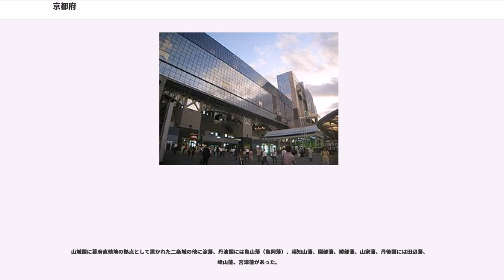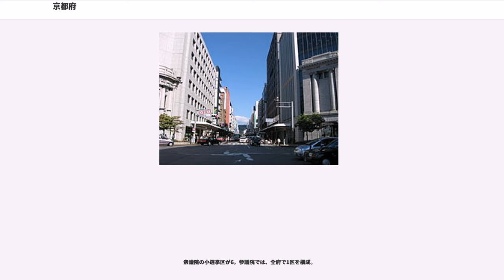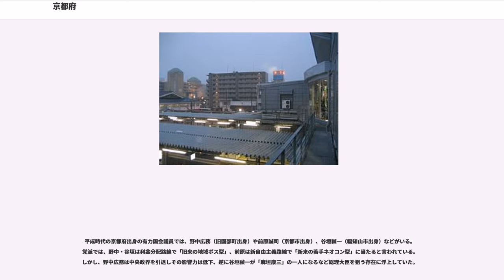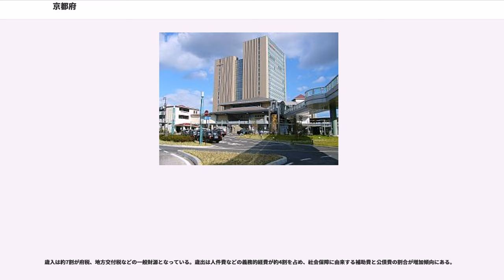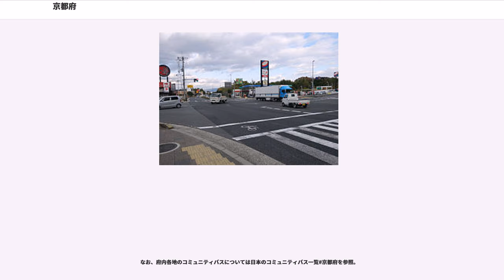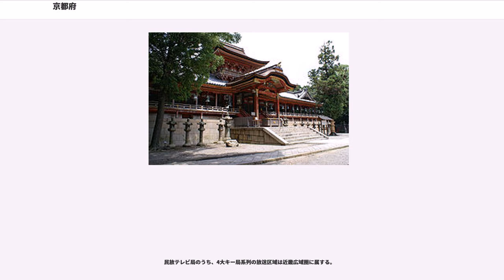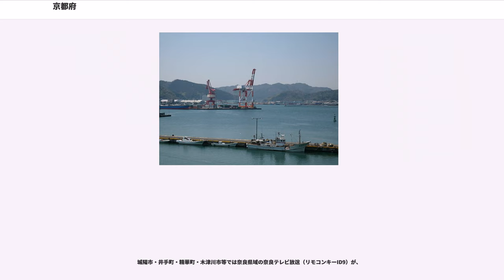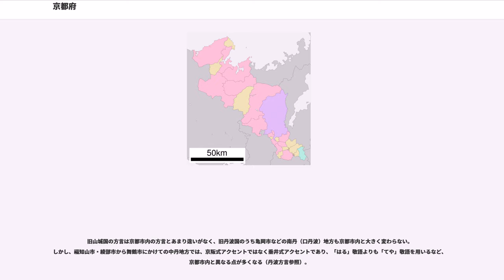京都府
京都府（きょうとふ）は、日本の近畿地方の都道府県の一つ。長岡京や平安京など日本の首都が置かれていた。令制国でいう山城国の全域、丹波国の東部および丹後国の全域を府域とする。府庁所在地は京都市。

日本の本州の中央付近、近畿地方に位置し、福井県、滋賀県、三重県、奈良県、兵庫県、大阪府の各府県と隣接し、北部は日本海に面する。北西から南東方向に長さ約140kmの細長い形状をしている。

北部の丹後半島と舞鶴湾、若狭湾で日本海に面する。北部に丹後山地、福知山盆地、中央部に丹波高地、亀岡盆地、南部に京都盆地があり、標高1,000m以下の低山地帯を形成している。府の面積の75%以上が山地・丘陵地である。

府北部は日本海側気候、府南部は瀬戸内海式気候である。それに併せて、舞鶴・綾部及び丹後は海洋性気候、それ以外は内陸性気候を示す。また、府北部を中心に豪雪地帯が広がる。北部山間部は有数の豪雪地帯であり、上世屋、木子では積雪が2mを超えることは珍しい事ではない。、過去の大豪雪時には木子で5m近い積雪となった年もあった。

都市雇用圏（10%通勤圏）の変遷

京都府には、以下の15市6郡10町1村がある。町の読み方はすべて「ちょう」。村は南山城村の1村のみで「むら」と読む。府庁によって、府下は丹後、中丹東、中丹西、南丹、京都市、乙訓、山城北、山城南の7つの地域圏に分けられている。人口は現在の推計人口（出典：京都府統計データ・京都府推計人口）。

府庁所在地である京都市への人口集中率が約56%と、東京都（旧東京府）以外の道府県では第1位である（※東京都を含めた場合は、東京都特別区（旧東京市）が第1位で、2/3に当たる）。

京都府は南北に細長く、内陸側に位置し京都盆地を中心とする南部（京都・山城・南丹地域）と、日本海に面している北部（中丹地域・丹後地域）との格差が大きい。

南部（山城国）は畿内に当たり、大津市や阪神,奈良県北部との交流が深い。一方で、北部（福知山市、舞鶴市、宮津市など）は北近畿（山陰道）とも呼ばれ、兵庫県北部(但馬国)や福井県嶺南(若狭国)との交流が深く、京都市との交流はこれらとの交流に比べると浅い。

第二次世界大戦後の経済成長において、畿内の一角に当たる山城はいち早く発展したのに対して、北部は取り残されていった。近年では、丹波にも工業団地が造成され、畿内（大阪市）から丹後（舞鶴市）を経て北陸（敦賀市）を結ぶ舞鶴若狭自動車道や京都縦貫自動車道の建設や山陰本線複線電化工事が施工されるなど、南北格差の是正が図られている。また、丹波国域も1965年頃から亀岡市及び旧園部町、旧八木町など南丹地区は京都市や大阪府との結びつきが強くなり、行政では京都府を南北のみで区分する場合は、船井郡以南を南部とする（ただし、行政では亀岡市及び南丹市、船井郡京丹波町を中部と区分する場合が多い）。

国土地理院地理情報 によると、京都府の東西南北それぞれの端は以下の位置となっている。

山城国に幕府直轄地の拠点として置かれた二条城の他に淀藩、丹波国には亀山藩（亀岡藩）、福知山藩、園部藩、綾部藩、山家藩、丹後国には田辺藩、峰山藩、宮津藩があった。

首都は一国の中心となる都市のことを指し、行政府の所在する都市と認識されている。行政府が東京へ移転した明治2年（1869年）をもって首都は移転したと認識されている。しかし、当時の行幸時に東西両京と勅令が出ていることや、2011年現在において、日本の首都を直接定めた法令が存在しないことから、現在も京都府が日本の首都であるという論が存在している。

現在の人口は約260万人だが、そのうちの140万人以上は京都市に集中しており、他地域の人口は少ない。都道府県庁所在地に過半数の人口が占めている都道府県は東京23区を1つの自治体として考えない場合は他に存在しない。

衆議院の小選挙区が6。参議院では、全府で1区を構成。

国会の「代理戦争」が、京都府議会に持ち込まれることが度々ある。このため、地方政治の分野で「京都」と呼んだ場合、京都市ではなく、京都府を指すことも多い。蜷川虎三のいわゆる「革新自治体」も、京都市ではなく、京都府であった。

平成時代の京都府出身の有力国会議員では、野中広務（旧園部町出身）や前原誠司（京都市出身）、谷垣禎一（福知山市出身）などがいる。党派では、野中・谷垣は利益分配路線で「旧来の地域ボス型」、前原は新自由主義路線で「新来の若手ネオコン型」に当たると言われている。しかし、野中広務は中央政界を引退しその影響力は低下、逆に谷垣...